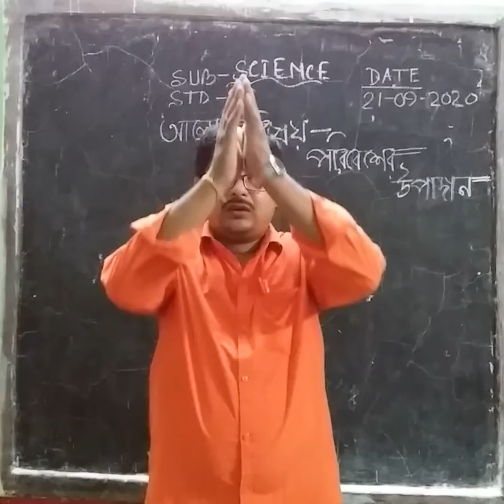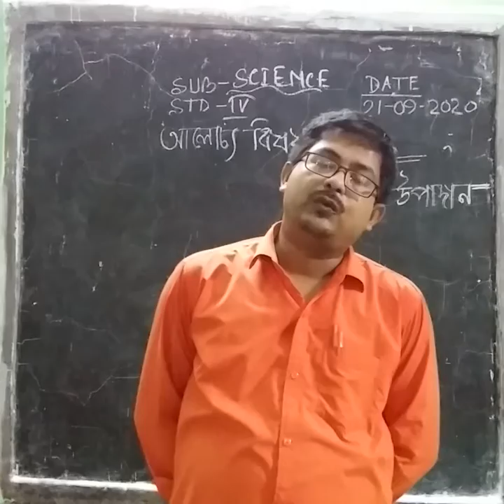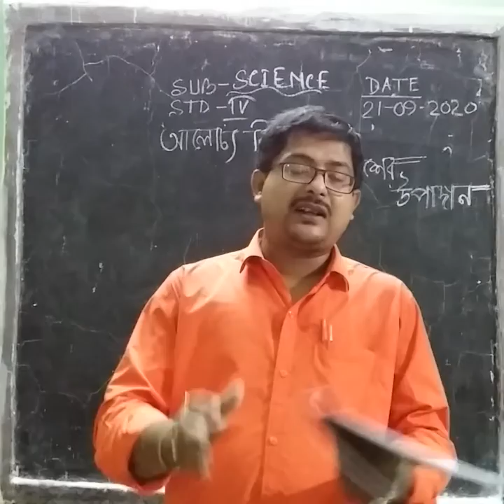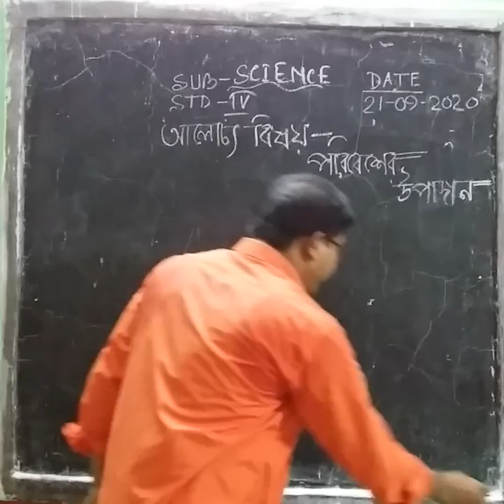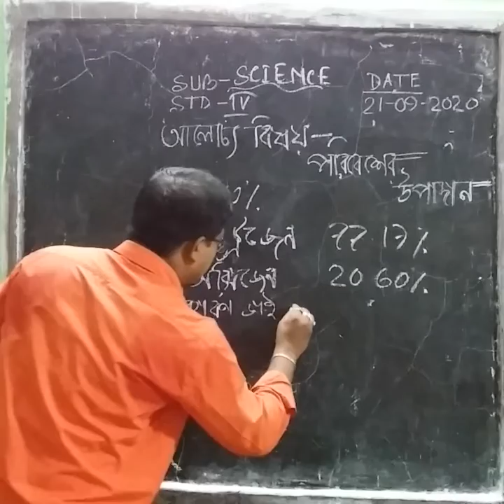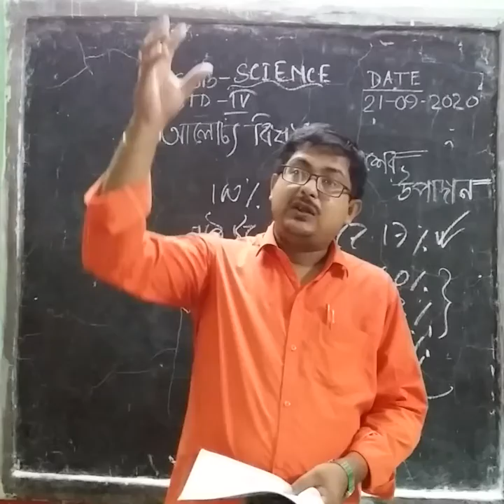1006 STD IV SCIENCE 21 09 20